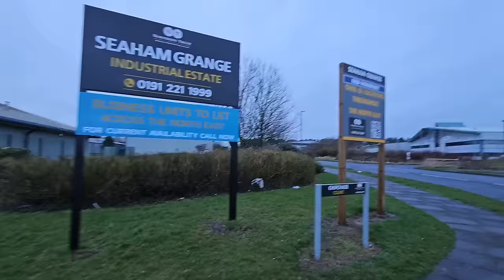CHEESE FACTORY STEALTH CAMPING